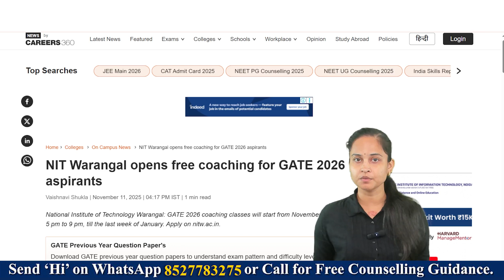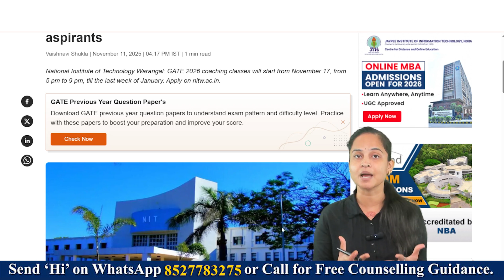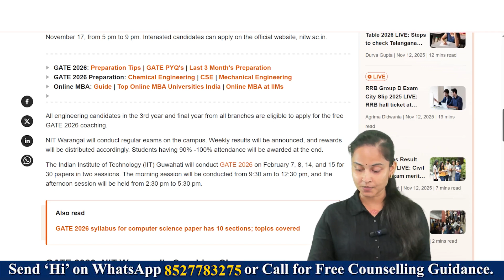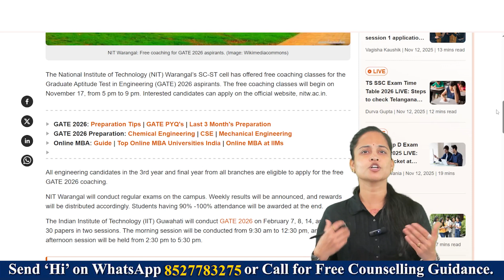NIT Warangal Launches FREE GATE 2026 Coaching — Apply Now! (Starts Nov 17)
NIT Warangal’s SC-ST cell is offering free offline coaching classes for GATE 2026 aspirants starting November 17 — a fantastic opportunity for 3rd- and final-year engineering students across branches. Classes run from 5 PM to 9 PM until the last week of January, with weekly tests, attendance rewards and more. In this video we explain who can apply, how to register, what to expect from the classes, and smart tips to make the most of this free programme.